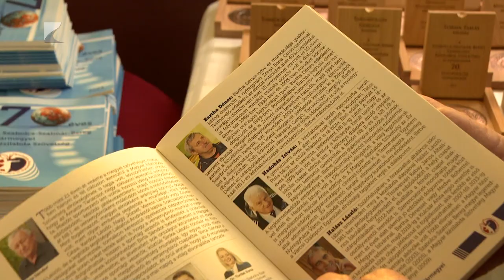Hetvenéves a Kézilabda Szövetség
Hetvenedik születésnapját ünnepelte az elmúlt év végén a Szabolcs-Szatmár-Bereg Vármegyei Kézilabda Szövetség. A rendezvényen bemutatták a hét évtized történéseit összegző kiadványt és elismeréseket vehettek át a sportágban dolgozó korábbi játékosok, edzők és klubvezetők.